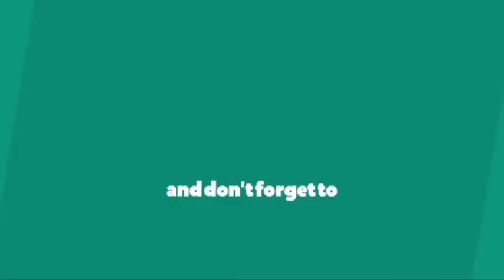small ratham muggu/easy ratham muggu/5 dots ratham muggu/simple ratham muggu/small chariot rangoli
ratham muggulu,
ratham muggulu simple,
ratham muggulu sankranthi,
ratham muggulu with colours,
ratham muggulu 2022,
ratham muggulu designs,
ratham muggulu with dots,
ratham muggulu 2021,
ratham muggu eppudu veyali,
ratham muggu design,
ratham muggu ela veyali,
ratham muggu telugu,
ratham muggu 2022,
ratham muggu direction,
ratham muggu rangoli,
ratham muggu a roju veyali,
ratham muggu a dikkuna veyali,
ratham muggu a roju vestharu,
ratham muggulu easy,
ratham muggu eppudu,
ratham muggu ela,
ratham muggu etu veyali,
the ratham muggu,
ratham muggulu big,
ratham muggulu big size,
ratham muggulu borders,
ratham muggulu beautiful,
ratham muggulu border designs,
ratham muggulu bhogi,
ratham muggulu big one,
ratham muggu border design,
ratham muggu come,
ratham muggulu chupinchandi,
ratham muggu colors,
ratham muggulu chukkalu,
ratham muggulu chukkala,
ratham muggu colours,
ratham muggu chinnadi,
ratham muggulu colours,
ratham muggulu dots,
ratham muggulu download,
ratham muggulu designs 2022,
ratham muggulu designs with colours,
ratham muggulu deepika,
ratham muggu etuvaipu veyali,
ratham muggu eppudu vestharu,
ratham muggu eroju veyyali,
ratham muggulu for sankranthi,
ratham muggu facing,
ratham muggulu for kanuma,
ratham muggulu flowers,
ratham muggulu for pongal,
ratham muggulu free hand,
ratham muggulu for beginners,
ratham muggulu for sankranthi 2022,
ratham muggulu geethala,
ratham muggu geeta,
ratham muggulu geethalu,
ratham muggu giraka,
ratham muggulu geetalu,
ratham muggulu giraka,
ratham muggulu simple ga,
ratham muggulu with giraka,
ratham muggulu heavy,
ratham muggulu with horse,
freehand ratham muggulu,
ratham muggulu at home,
hamsa ratham muggu,
ratham muggu in telugu,
ratham muggu in easy,
ratham muggu importance,
ratham muggulu in telugu,
ratham muggulu images,
ratham muggulu in easy,
ratham muggulu in sankranthi,
ratham muggulu in simple,
i do chukkala ratham muggulu,
i do chukkala ratham muggu,
ratham muggu kanuma,
ratham muggulu kavali,
ratham muggulu kanuma,
ratham muggulu kolam,
kolam ratham muggulu,
sankranthi ratham muggulu kavali,
ratham muggulu chukkala kunda,
ratham muggulu sankranthi ki,
ratham muggulu latest,
ratham muggu lines,
ratham muggu models,
ratham muggu meaning,
ratham muggulu muggulu,
ratham muggulu melikala,
ratham muggulu melikalu,
ratham muggulu model,
ratham muggulu mukkoti ekadasi,
ratham muggulu manchi,
ratham muggulu new,
ratham muggulu new model,
ratham muggulu new designs,
ratham muggulu new 2022,
ratham muggulu no dots
ratham muggulu simple designs,
ratham muggu telugu lo,
ratham muggu thadu,
ratham muggulu with thread,
traditional ratham muggu,
ratham muggu video,
ratham muggu vese vidhanam,
ratham muggu vidhanam,
ratham muggulu video,
ratham muggulu variety,
ratham muggulu very big,
ratham muggulu very small,
ratham muggulu vese vidhanam chupinchandi,
vratham muggulu,
vratham muggulu with dots,
vratham muggulu designs,
vratham muggulu with colours,
vratham muggulu easy,
vratham muggulu 2022,
vratham muggulu simple,
3 dots ratham muggulu,
ratham muggulu 4 lines,
4 ratham muggulu,
4 lines ratham muggulu,
ratham muggulu 5 dots,
ratham muggulu 5×5,
5 dots ratham muggu,
5 dots ratham muggulu,
5 chukkala ratham muggulu,
5 chukkala ratham muggu,
5*5 ratham muggulu,
5*5 ratham muggu,
6 dots ratham muggulu,
7 dots ratham muggu,
7 dots ratham muggulu,
7 chukkala ratham muggulu,
8 chukkala ratham muggulu,
8 dots ratham muggulu,
9 dots ratham muggulu,
9 chukkala ratham muggulu